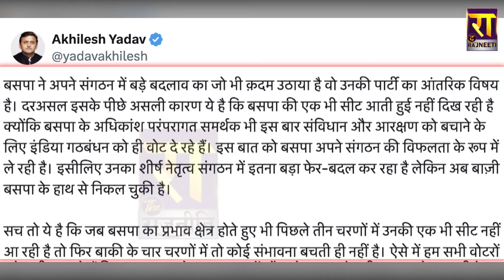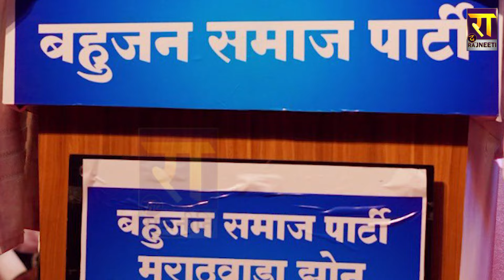Mayawati ने Akash Anand पर क्यों लिया एक्शन ? Akhilesh Yadav ने बता दी असल वजह | The Rajneeti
मायावती ने आकाश पर क्यों लिया एक्शन... अखिलेश ने बता दी असल वजह